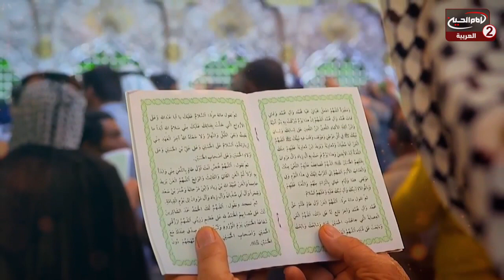سفرة السيدة ام البنين عليها السلام(16): ، الرادود محمد السيلاوي،1441 ق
اسم البرنامج: سفرة السيدة ام البنين عليها السلامshow more

الضيف: الرادود محمد السيلاوي

موضوع الحلقة : سفرة السيدة ام البنين عليها السلام
الحلقة: 16
كود البرنامج : 10.14236

التصنيف : اشخاص

أساليب و طرق ايصال المساعدات المالية لقناة الامام الحسين عليه السلام:

١- عبر مكاتب شركات التحويل المالي في مدينة كربلاء المقدسة الى قناة الامام الحسين عليه السلام
٠٠٩٦٤٧٨٢٢١٨٠٠٠٥العراق

٢- عبر ارسال رسالة باسم لبيك ياحسين الى رقم هاتف قسم العلاقات العامة في القناةsmsاو الواتس آب
٠٠٩٦٤٧٨٢٢١٨٠٠٠٥العراق

اب ستور:
Imam husseintv by IMAM HUSSEIN TELEVISION NETWORK

موقع قناة الامام الحسين عليه السلام الثانية باللغة العربية:

https//Imamhussein2.tv